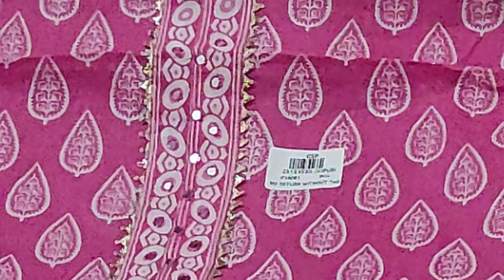वादियां में झूम उठोगे इन सूटों को देखकर ☎️9728644262 please share and subscribe 😘😘😘💐❤️💐🌹